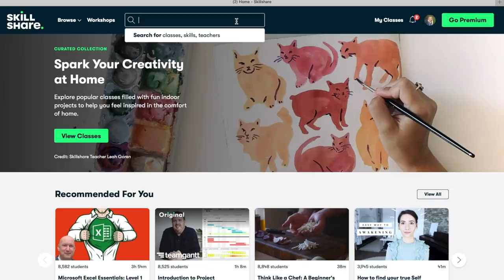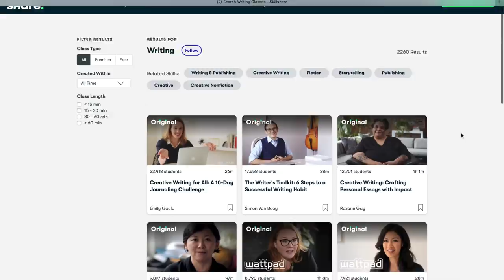March Reading Wrap-up & Reviews | 2020 | ad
The Books